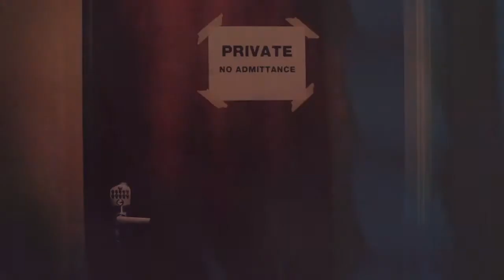A Christmas Together Tour 2012 Promo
Video created by Daniel Bowen - mattervideo.com